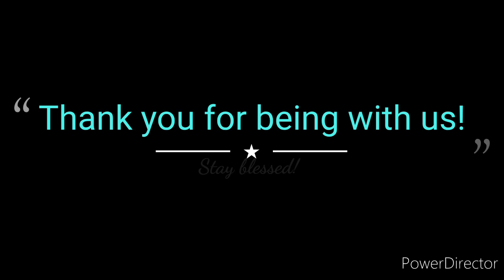Glimpses of Church Visit Program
Goraibari, Khusrabari, & Bhairabpur